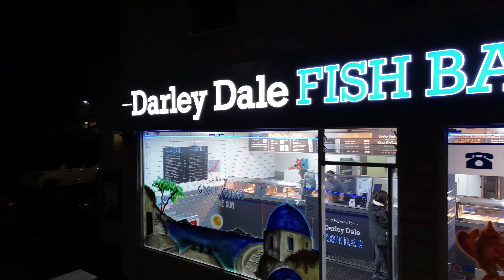"Night-Life", episode 1: Darley Dale, Derbyshire UK. Amazing night footage using DJI mini 4 pro. 4K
Using the new drone DJI mini 4 pro and it's night video mode. This is my neck of the woods, so what better place to start a new series of videos.

Click on the following link to purchase any of the DJI products I have used to create this video.

Any contributions are much appreciated to help me keep the content coming.